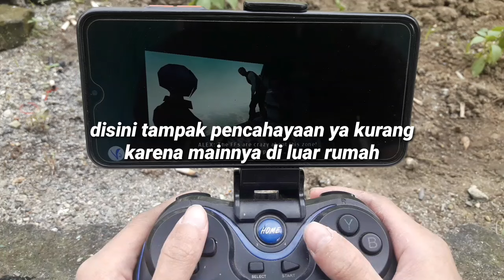Preview Gameplay Zombie Infection HD IOS For Android - TouchHLE Emulator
My device :

Poco M3

Ukuran layar: 6.53 inci, 1080 x 2340 pixels, IPS LCD.
Memori: RAM 4 GB, ROM 64 GB; microSDXC Slot.
Sistem operasi: Android 10, MIUI 12.
CPU: Qualcomm SM6115 Snapdragon 662 (Octa-core 4x2.0 GHz Kryo 260 Gold & 4x1.8 GHz Kryo 260 Silver)
GPU: Adreno 610.
Screen size: 6.53 inches, 1080 x 2340 pixels, IPS LCD.
Memory: 4 GB RAM, 64 GB ROM; microSDXC Slot.
Operating system: Android 10, MIUI 12.